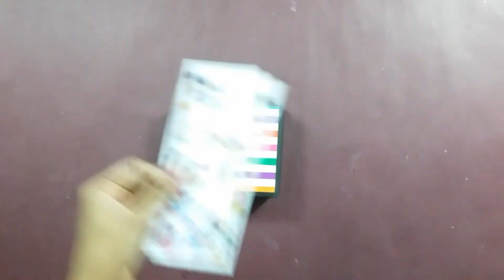Gift Box For Boyfriend | Birthday Gift Box | Beautiful Birthday Gift Box